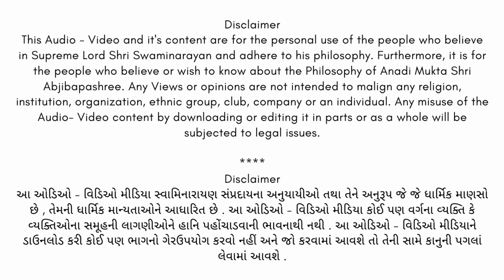VACHANAMRUT G C 7 વાંચન સાથે વિવેચનકર્તા: અ.મુ. શ્રી રામકૃષ્ણભાઈ સોમૈયા - મુંબઈ| ABJIBAPANI CHHATEDI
T.me/Chhatedi